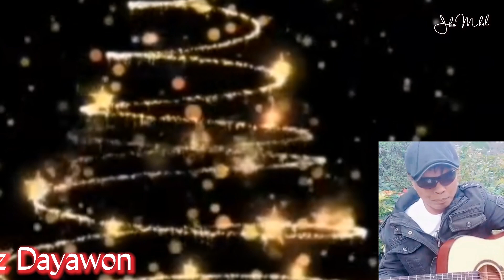OH HOLY NIGHT (Ifugao Version) by: Rhamz Dayawon